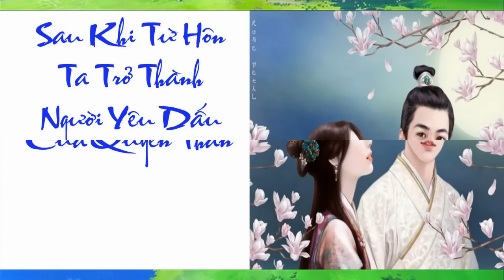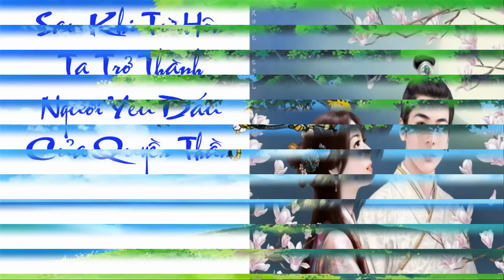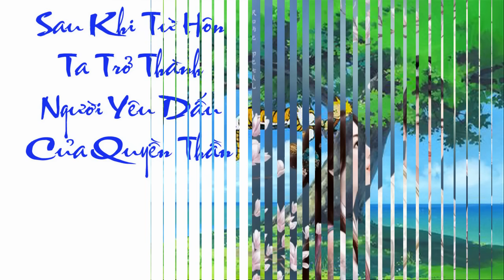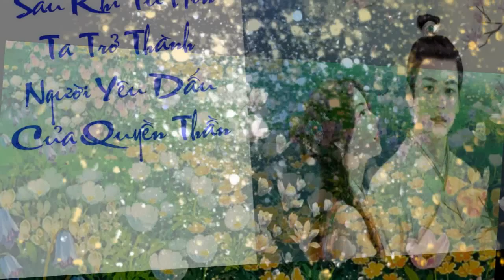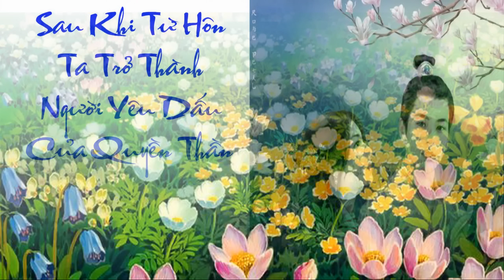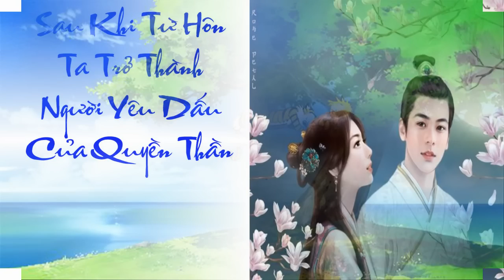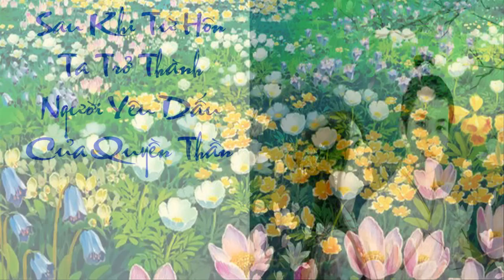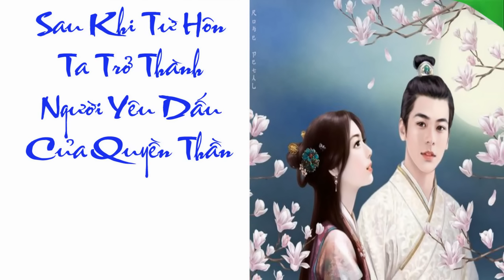Tập 21 | Sau Khi Từ Hôn Ta Trở Thành Người Yêu Dấu Của Quyền Thần | Xuyên Không| Điền Văn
Chuyên gia nông nghiệp Thời Khanh Lạc sau khi chết thì mở mắt ra phát hiện mình xuyên thành một cô gái nhà nông thời cổ đại.
Vừa mở mắt đã bị cả nhà mang đi bán, đang sắp bị ép buộc dẫn đi, chôn cùng với công tử nhà giàu sắp chết bệnh ở huyện thành.
Thời Khanh Lạc vén tay áo lên hành động.Lấy ác chế ác, lấy bạo chế bạo, làm đám cực phẩm kia kêu cha gọi mẹ, chủ động rời đi, còn không thể không cung phụng cô.
Quay đầu nàng chủ động gả mình cho thôn bên cạnh. Làm tiểu tức phụ cho Tiêu tú tài bị cho phân gia, cắt đứt quan hệ với người nhà.
Thời Khanh Lạc nhìn Tiêu tú tài da mềm yếu ớt, muội muội nhu nhược và đệ đệ ngoãn ngoan, vừa lòng sờ sờ cằm, về sau các người đều sẽ do ta đây che chở.
Từ đây gách vác trọng trách nuôi cả gia đình, gieo trồng nuôi gia cầm, mang theo cả nhà đi làm giàu, không cẩn thận một chút trở thành nhà giàu số một.
Tiêu Hàn Tranh vừa tỉnh. Vốn đệ đệ đã bị chết đuối lại tung tăng nhảy nhót, muội muội bị bắt đi xung hỷ lại còn ở nhà, mẫu thân vì kiếm tiền mua thuốc mà đi vào núi sâu bị dã thú cắn chết lại còn sống. Quan trọng là ngủ một giấc dậy, hắn còn có thêm một tiểu tức phụ có bản lĩnh. Từ mẹ ruột đến đệ đệ muội muội, đều vô cùng yêu thích tiểu tức phụ này.
Hắn nhìn tiểu tức phụ: "Nàng làm việc nuôi gia đình, vậy ta đây làm gì?"
Tiểu tức phụ: "Chàng phụ trách xinh đẹp như hoa, thi khoa cử làm quan, làm chỗ dựa cho ta."
Trái tim đã sớm nguội lạnh của Tiêu Hàn Tranh có chút sức sống: "Được!"
Từ nay về sau vén tay áo lên làm, từ một tú tài nhỏ, một đường đi tới trở thành quyền thần sáng rực cả bầu trời.
Trong kinh thành tất cả mọi người đều đang chờ Tiêu Hàn Tranh hưu người nữ tử nông thôn kia, vô số tiểu thư khuê các muốn chờ gả làm vợ kế của hắn, ai biết hắn lại sủng tức phụ lên tận trời.
Chỉ có hắn biết, một khắc tỉnh lại kia, tiểu tức phụ chính là người cứu rỗi cuộc đời của hắn.